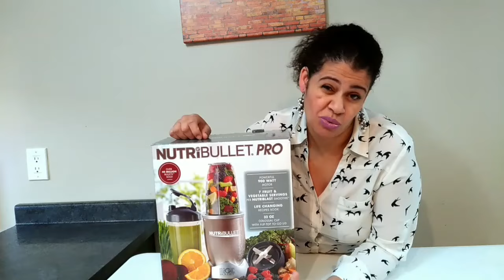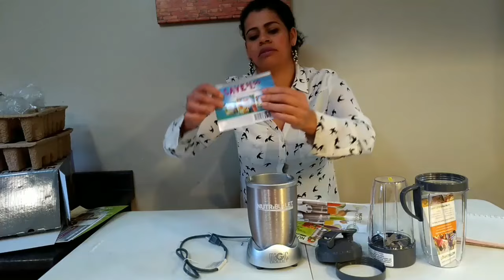Nutribullet Unboxing e fazendo suco verde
Testando minha nutribullet com suco verde!